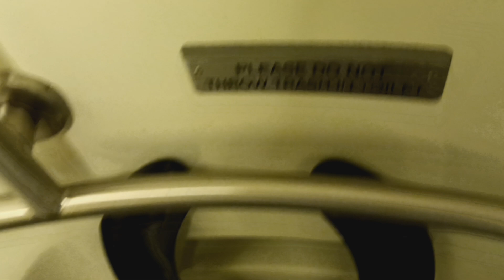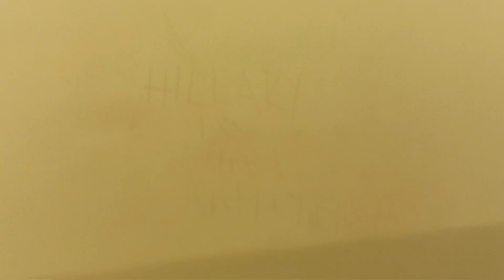MTA Metro-North Railroad M7 restroom